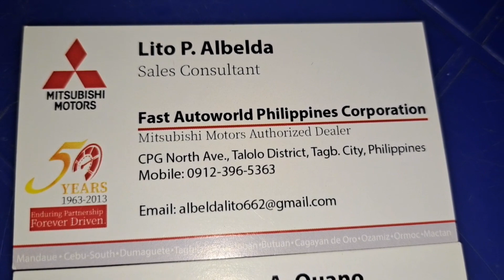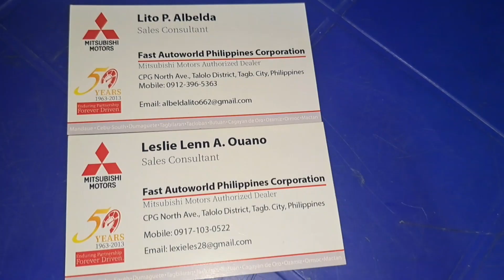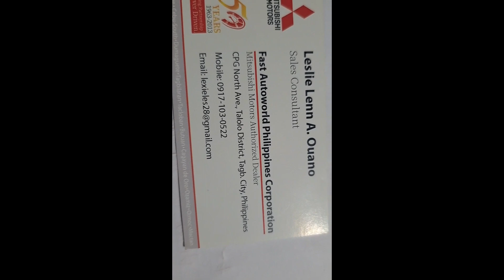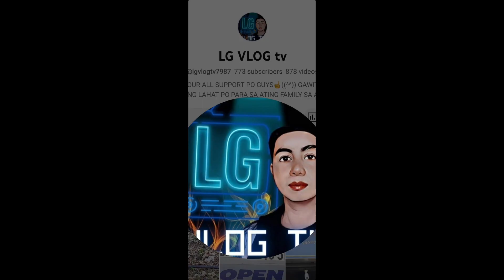SALAMATS☝️ ((^^)) For Your All Support sir LITO P. ALBELDA & MAAM LESLIE A. OUANO SALES CONSULTANT